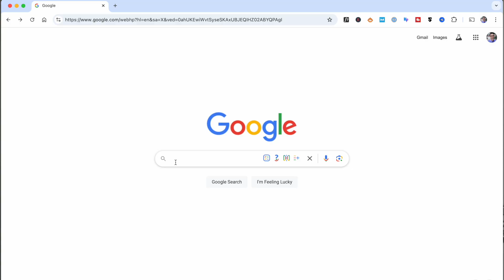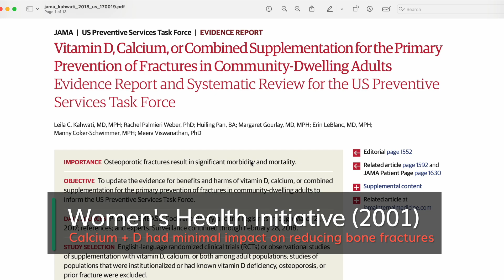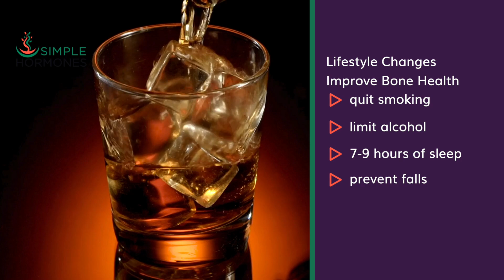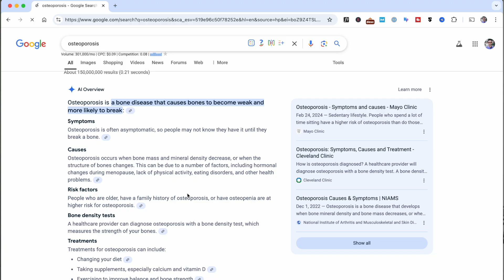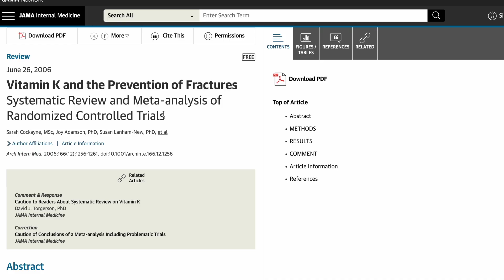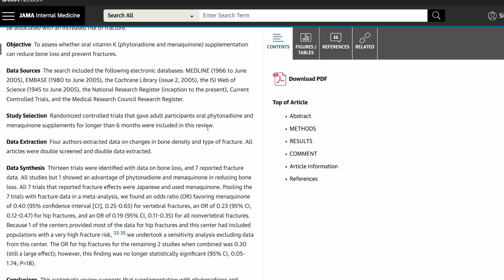Calcium + Vit D Aren’t Enough! Take This for Menopause Osteoporosis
Calcium and vitamin D for menopause osteoporosis just won't cut it! Steve Goldring, The Hormone Pharmacist lets you in on proven strategies to turbocharge your bone health that go way beyond that tired old advice.

My digital course, The Menopause Solution, teaches you everything you need to know about hormone replacement therapy (HRT) and the impact of optimal hormones on bone strength. Check it out at this link:

I'm Steve Goldring, The Hormone Pharmacist. If you're in menopause and you're considering hormone replacement therapy . . . you've come to the right place. I've spent 30 years talking with women in menopause about hormone replacement therapy (HRT) for menopause over the pharmacy counter. This channel boils down the HRT research to help you see how optimal ("just right") hormone levels can eliminate your menopause symptoms and reduce your health risks at the same time.